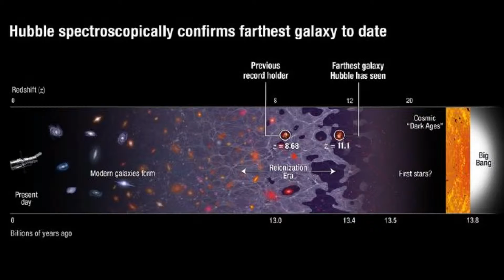GN-z11: Most Distant Galaxy Discovered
The Hubble space telescope has once again made an amazing discovery a galaxy that is 13.4 billion years old. Studying this old and distant galaxy as well as others like it will help us understand how and when galaxies formed.